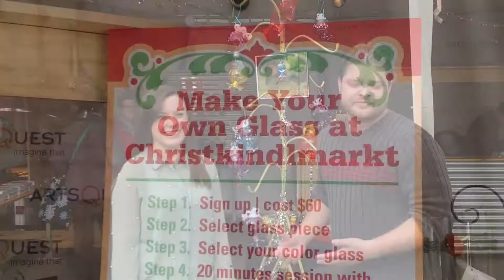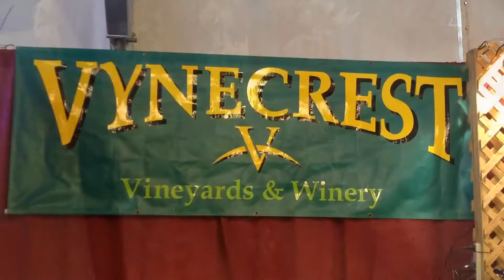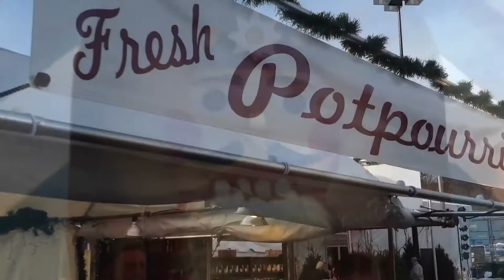Live Like a Local: Christkindlmarkt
We visit one of the best holiday markets in the world, Christkindlmart in Bethlehem, Pa. Check out the crafts, eat some food, and sit on Kris Kringle's lap.